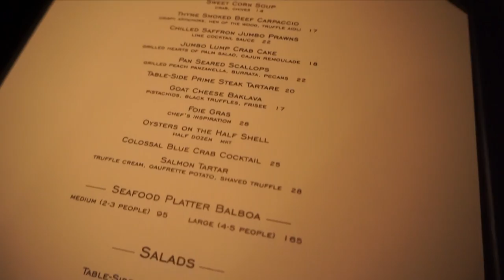CATCHING UP w/my crazy summer | GYMSHARK WEST COAST TOUR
Purchase my Glute Hypertropy Program (FULL BODY)!

SONG Lofticries BY PURITY RING (Canada represent!)